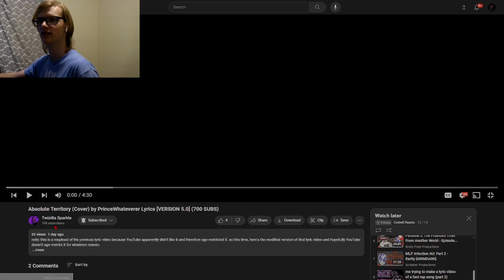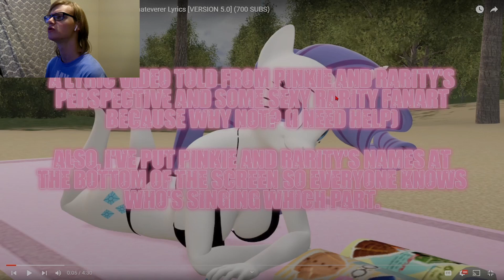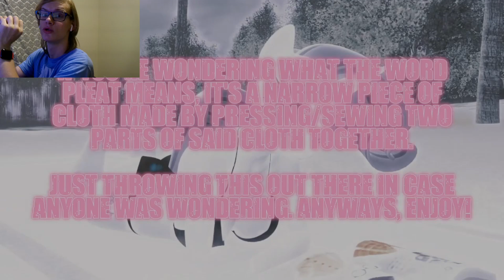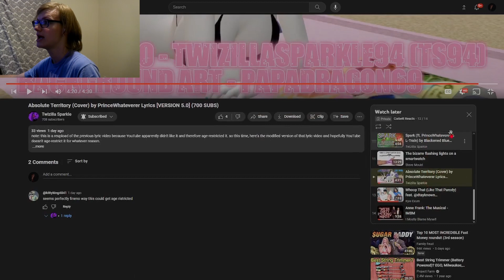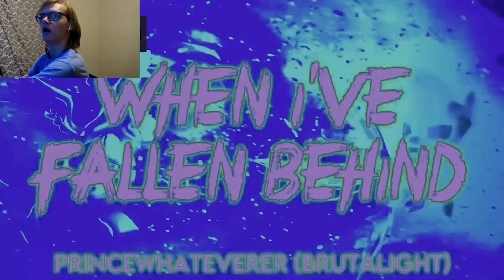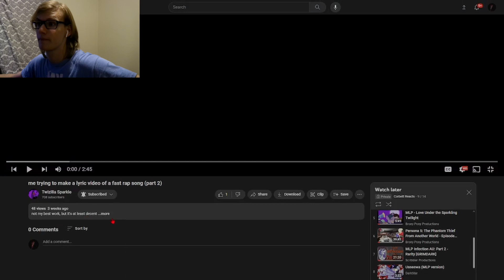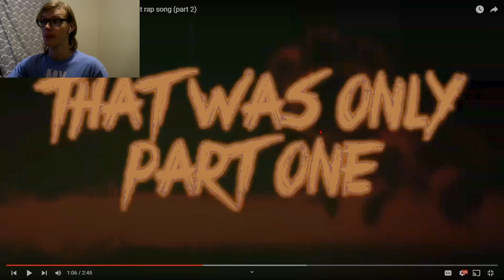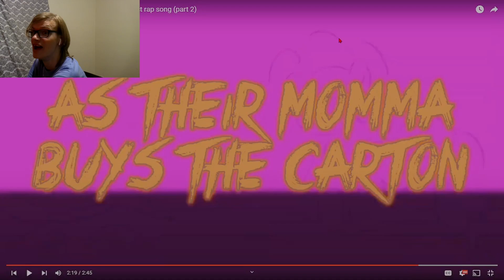OK THIS NEEDS TO STOP IM LOSSING MY GOSHDARN MIND